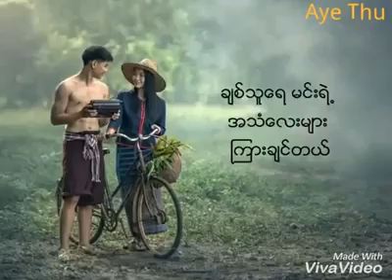လြမ္းေနရင္ဖုန္းဆက္ပါ ( ရဲရဲသ႑ာန္)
ေဝးေနၾကတဲ႔ခ်စ္သူငယ္ခ်င္းမ်ားအတြက္ပါ